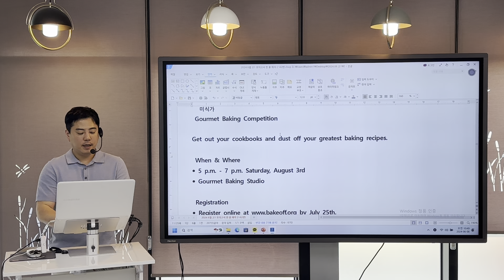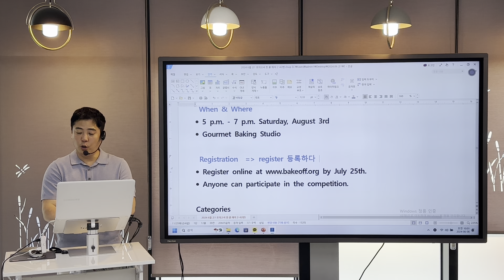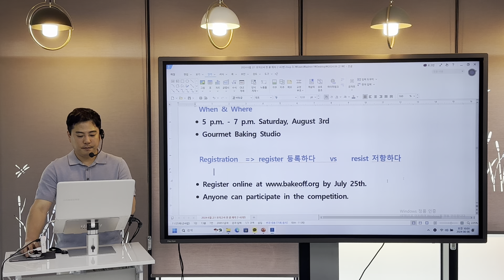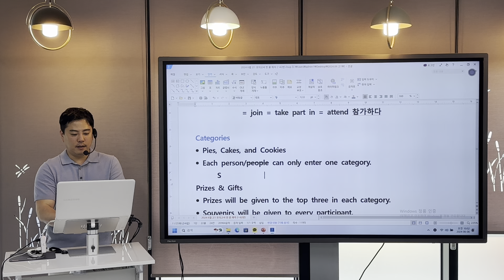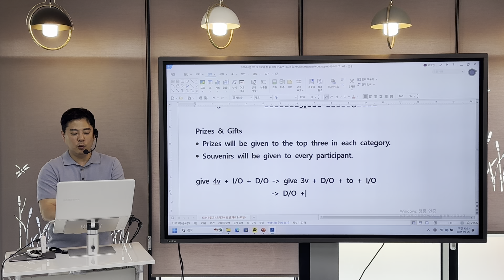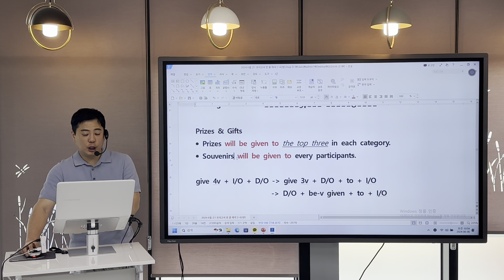2024년 6월 고1 영어모의고사[27번] [내신대비강의]